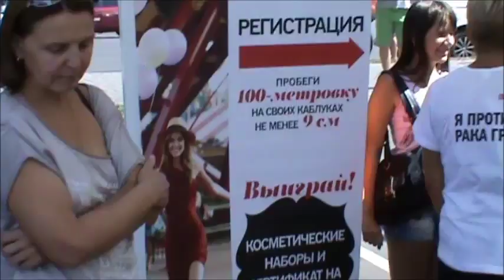Нано технологии в тюнинге женских туфелек!) Забег на каблуках в Одессе на Таирово! )